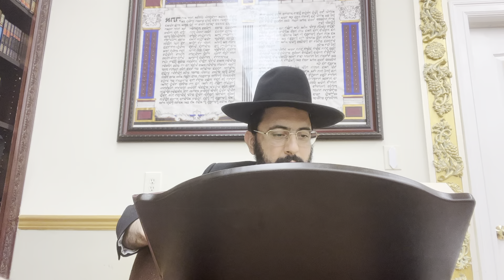Rabbi Moshe Moretov- Halachot Shabbat- Zohar